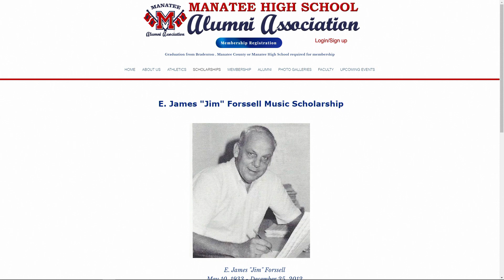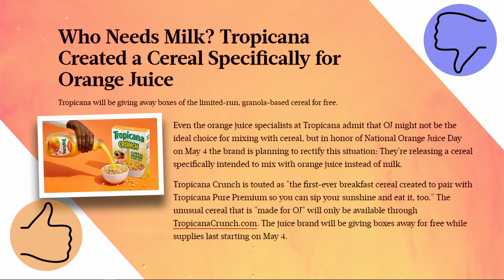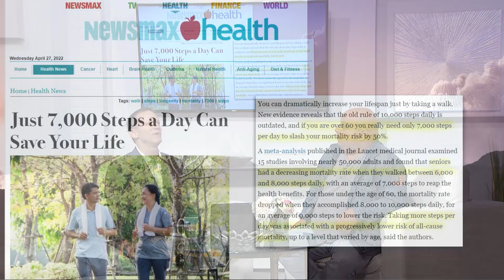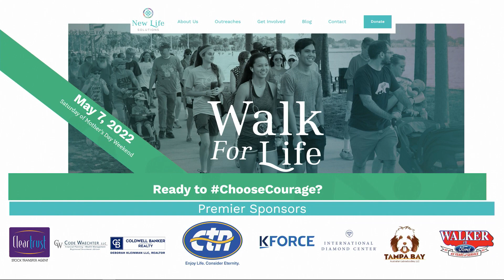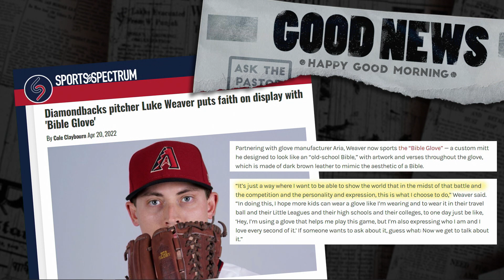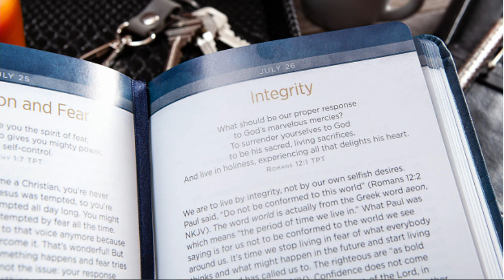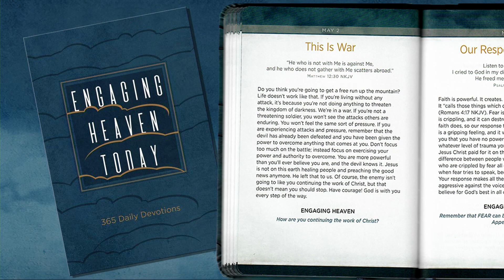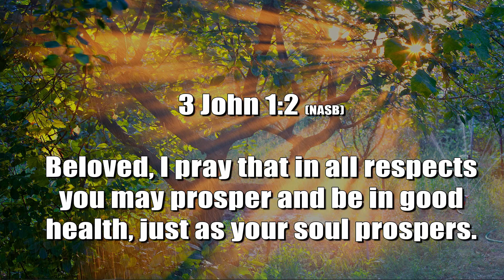Love Living Life - Aired May 2nd, 2022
CF LOVELIFE050222 CC
This program is produced by CTN.